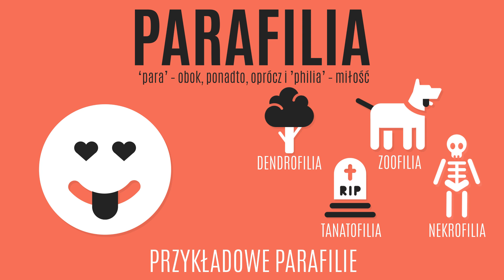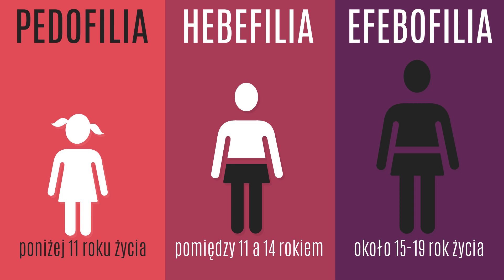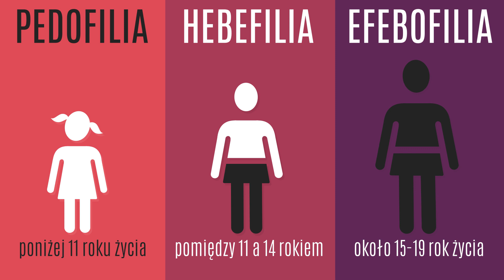Pedofilia - Czym jest, a czym nie jest?